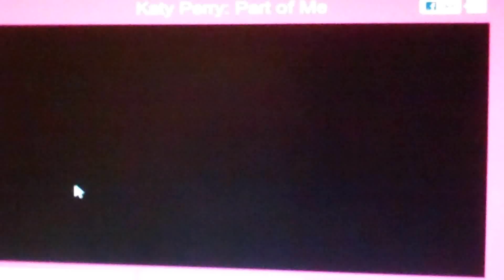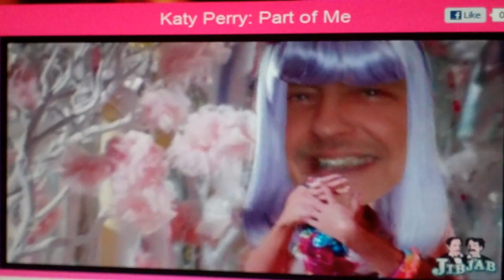California GURLS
I am merely SHARING this Jib Jab Video featuring the music of Katie Perry and The HEADS of Me and My GURLS